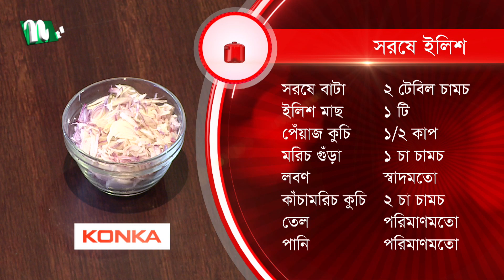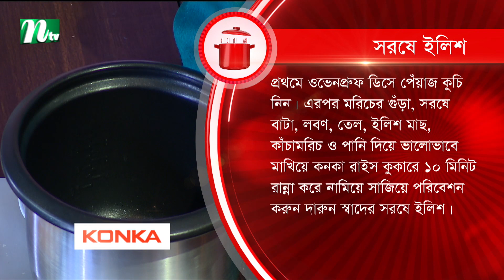কনকা কুইক রেসিপি ২০২৩ | সরষে ইলিশ | EP 23